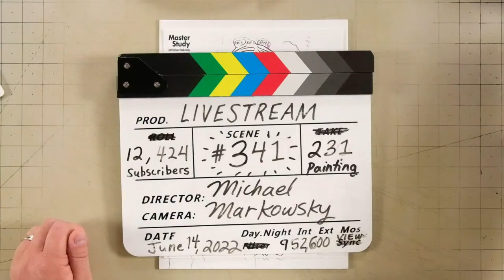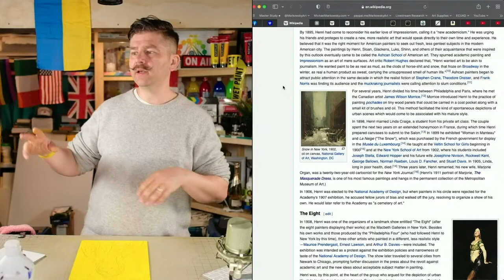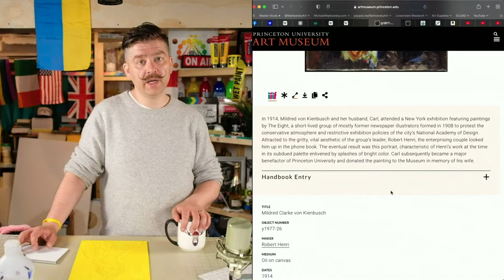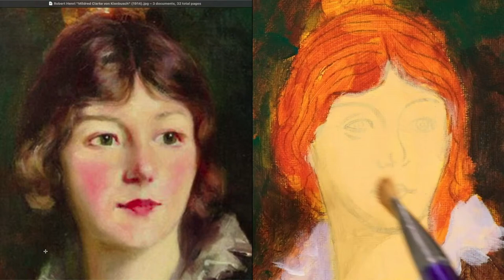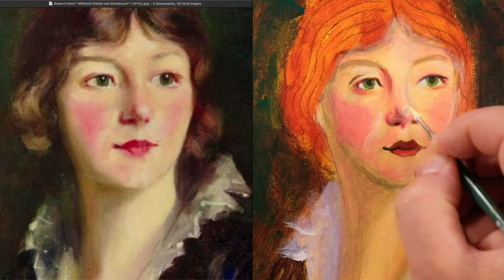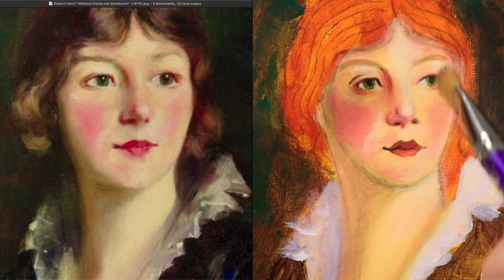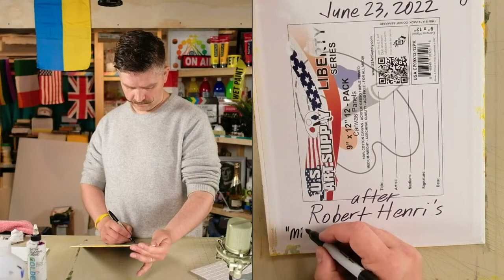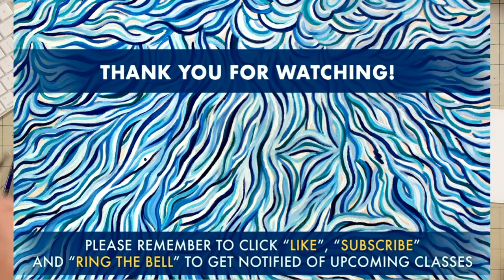Paint Robert Henri's "Mildred Clarke von Kienbusch" (1914)! – Master Study – Easy Intro to Acrylic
SUGGESTED SUPPLIES

PAINT BRUSH CLEANER:

0:00:00 Video Begins
0:00:52 Introduction
0:04:21 Image Transfer
0:09:58 Imprimatura
0:16:38 Artist Biography
0:34:59 Under Painting
0:39:13 Background Pass 1
0:44:37 Foreground Pass 1
0:54:11 Background Pass 2
1:13:08 Foreground Pass 2
1:51:33 Background Pass 3
2:07:25 Finishing Touches
2:51:29 Side-By-Side Comparison